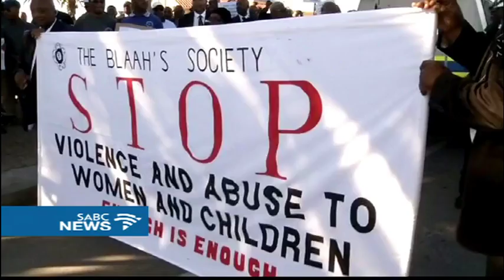C Town men march against scourge of children and women abuse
A group of men from Gugulethu on the Cape Flats have marched to the local police station highlighting the scourge of children and women abuse in the Western Cape. The men of the Blaahs Society Cape Town say they strive to build unity in their communities and seek solutions to fight poverty.